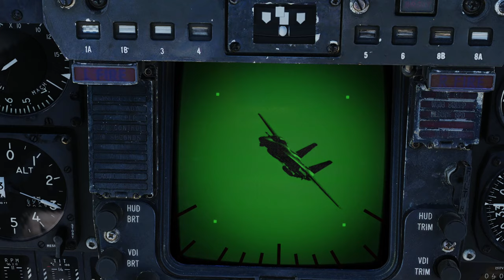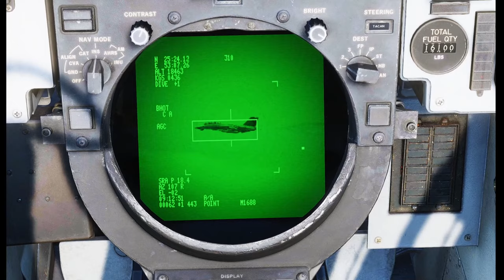DCS World | Sundown Rundown 2021!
Join VF-111 SUNDOWNERS as we review some of our highlights from 2021. This brings our first full year in the F-14A to a close. Some may notice that we retired our F-14B livery in favor of an updated, in-house developed late 80's early 90's livery to display a more recent look for the squadron. Pull up a chair and check out what we've been up to!